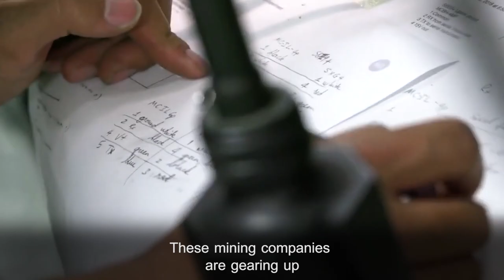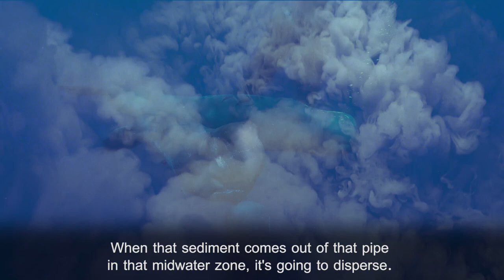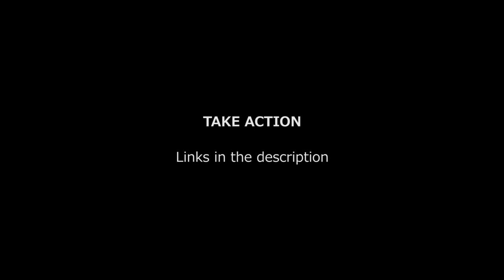Deep Sea Mining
TAKE ACTION
Pacific Blue Line Statement: